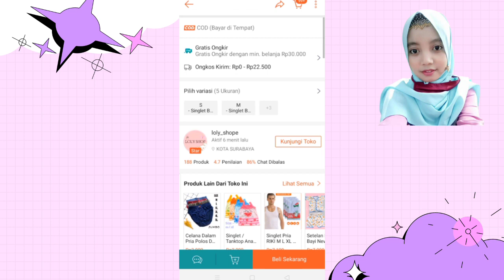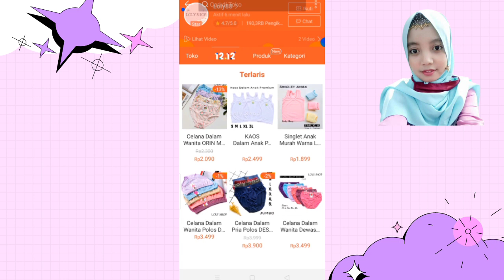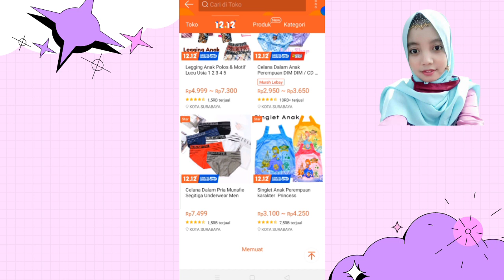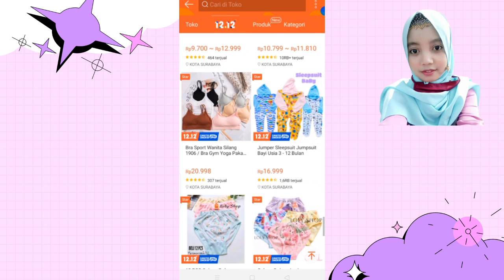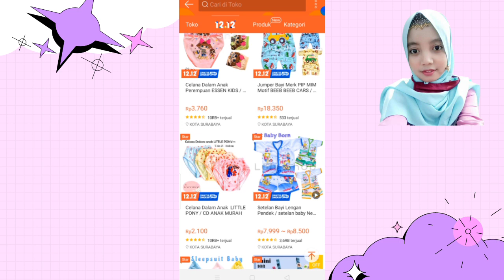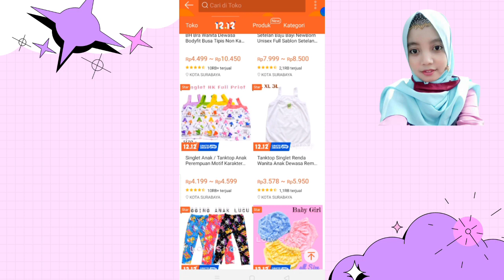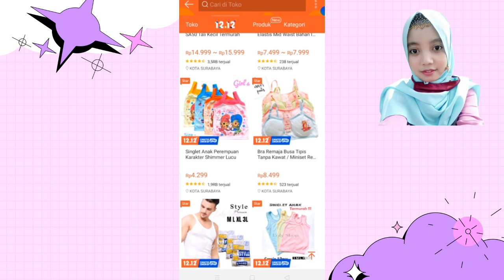Supplier Baju Bayi Tangan Pertama Di Shopee Harga Mulai Dari 1 Ribu Sampai 20Ribu Rupiah | Dropship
Supplier Baju Bayi Tangan Pertama Di Shopee Harga Mulai Dari 1rb Rupiah Sampai 20Ribu Rupiah | Dropship

silakan simak video rekomendasi produknya berikut ini.